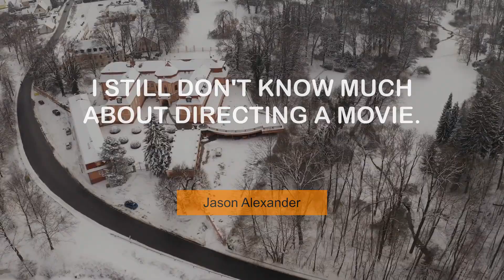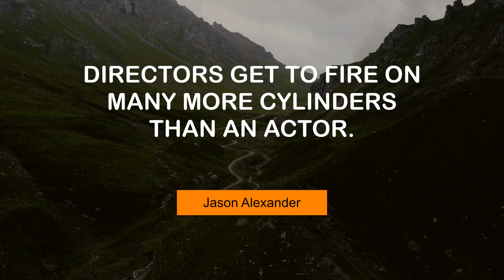Superb Thoughts of Jason Alexander | @MyMotivationMantra | Your Motivation Dose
Jason Alexander's Superb Quotes | Daily Motivation Mantra

 00:00 Comedy works best when people recognise themselves. - Jason Alexander
 00:25 What is it about Iowa? I'm the shortest guy in the state. - Jason Alexander
 00:42 I still don't know much about directing a movie. - Jason Alexander
 00:59 Is it my end-all and be-all to become a standup comic? No. - Jason Alexander
 01:16 I am hard-core middle class. - Jason Alexander
 01:34 I have always wanted to play Sweeney in 'Sweeney Todd.' - Jason Alexander
 01:51 I was a shy and insecure kid and didn't know quite where I fit. - Jason Alexander
 02:08 Directors get to fire on many more cylinders than an actor. - Jason Alexander